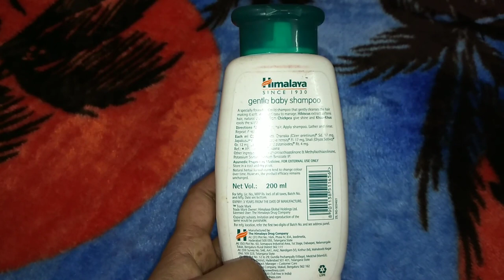Himalaya Gentle Baby Shampoo Free From Parabens No Tears Shampoo (Review) Shilpa Suri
Himalaya baby shampoo
Pure gentle safe
No tears shampoo
Free from parabens
No tears
Improve hair lustre
Clinically tested
Hypoallergenic
No synthetic colours
Best shampoo
Himalaya shampoo
Baby shampoo

Thanku friends
Bye